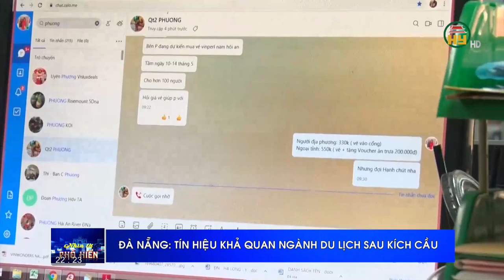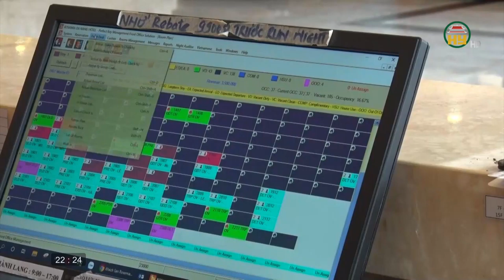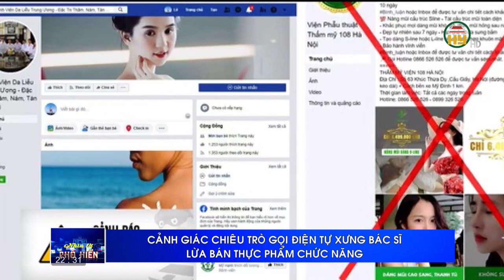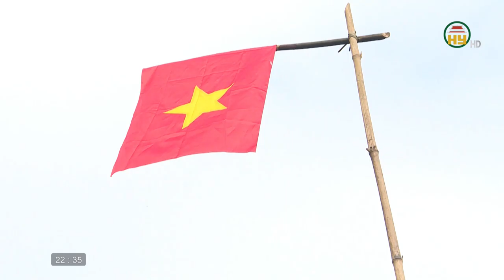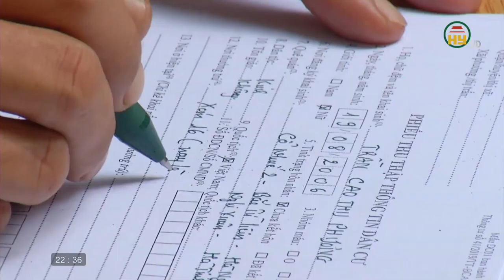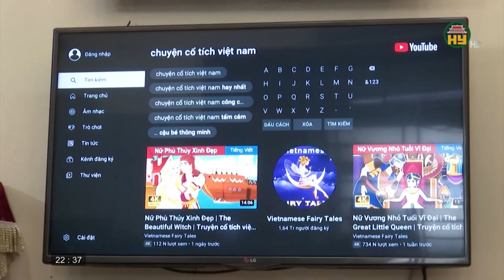Nhìn từ Phố Hiến Chủ nhật ngày 25/4/2021